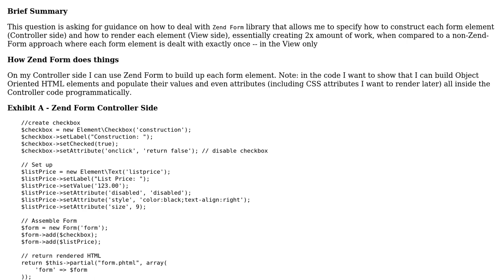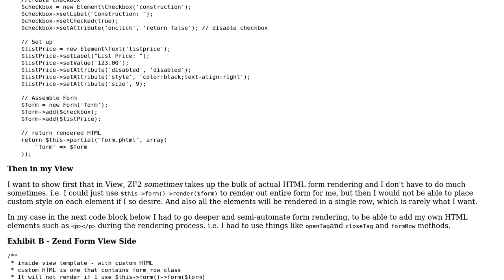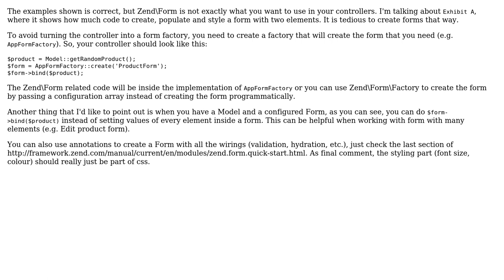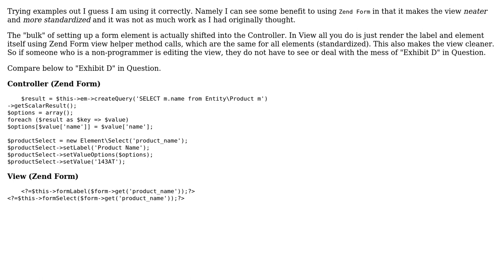Am I using Zend Form library correctly? (I am effectively duplicating work in Controller and in...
Software Engineering: Am I using Zend Form library correctly? (I am effectively duplicating work in Controller and in View)

With thanks & praise to God, and with thanks to the many people who have made this project possible! You are responsible for your own actions.